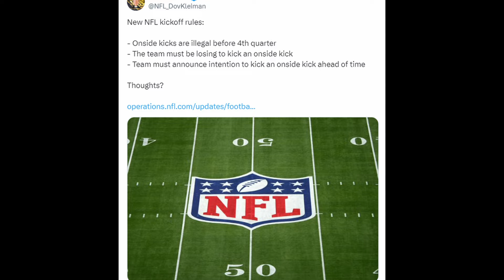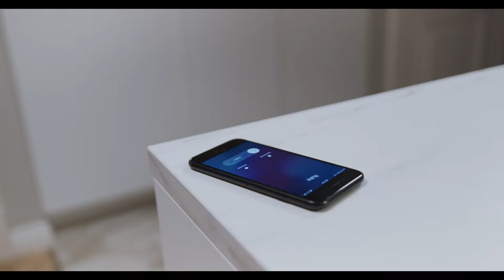Goodbye Onside kick!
The NFL has officially removed the Surprise onside kick from the game of football. While it was the most exciting play in the NFL and there was a great superbowl event with the Saints kicking an onside kick against the Colts.

In this video we say good bye to the Onside kick and remember its great moments.